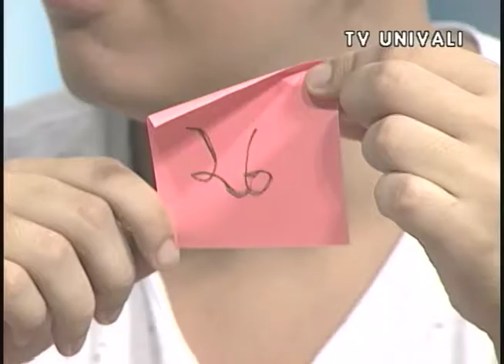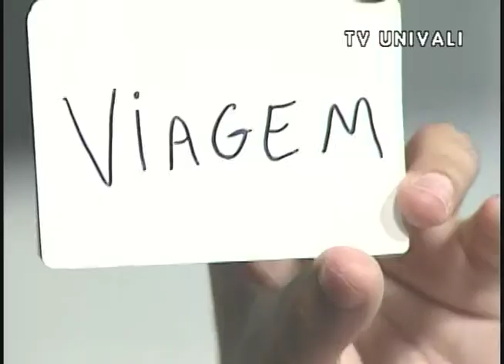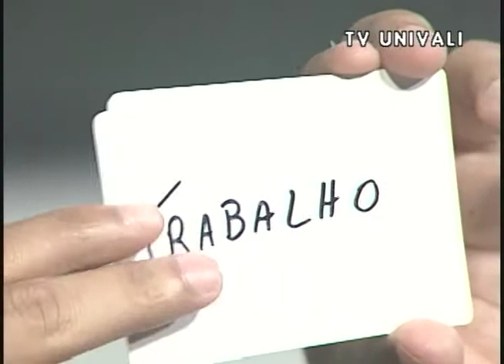Eric Pedroza no Cafezinho a Dois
O mágico realiza seus números de mentalismo e fala sobre a época que trabalhou em um cruzeiro.